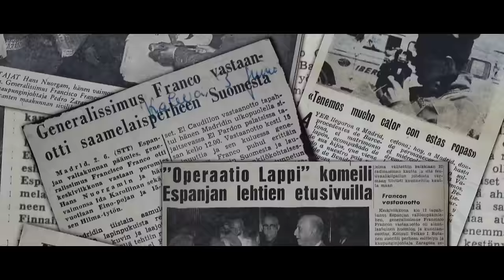El hombre que embotelló el sol - Trailer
La fabulosa historia de la fundación del Benidorm turístico de la mano de Pedro Zaragoza, el legendario alcalde de la Vespa. Un personaje irrepetible capaz de crear de la nada una ciudad moderna dedicada al ocio de la clase media y venderla desde Londres a Laponia con estrategias de marketing que aún hoy resultan increíbles. ¿Ocurrieron realmente? PELÍCULA DOCUMENTAL - 81 MINUTOS.